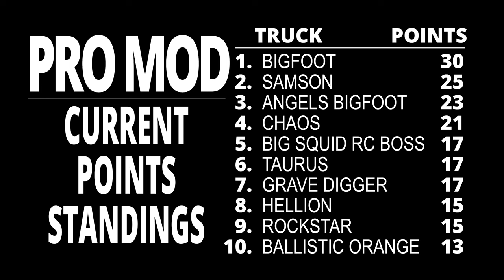J-Track Pro Mod Racing - Trigger King R/C Monster Trucks - Aug.7, 2022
J-track racing from our Pro Mod class.  Race was on August 7, 2022 at jbscalegraphics.com Raceway.  Pro Mod is our fastest class in Trigger King R/C.